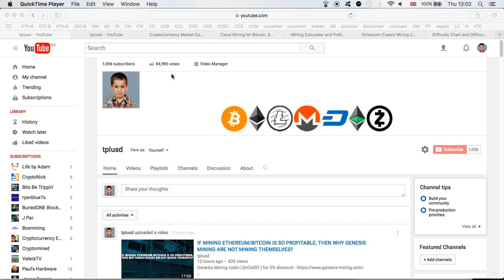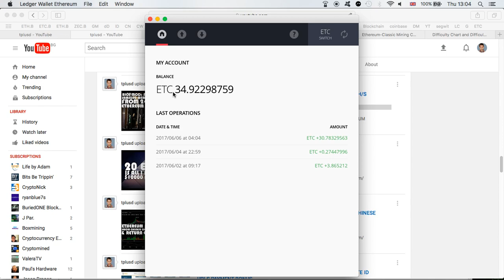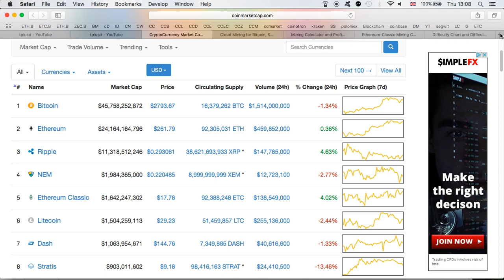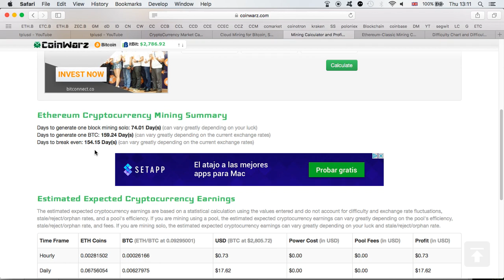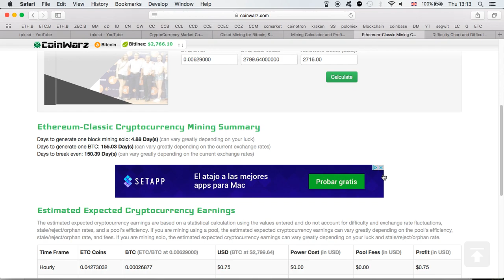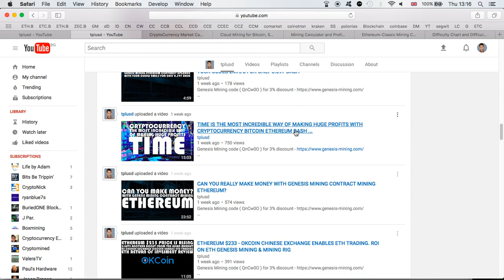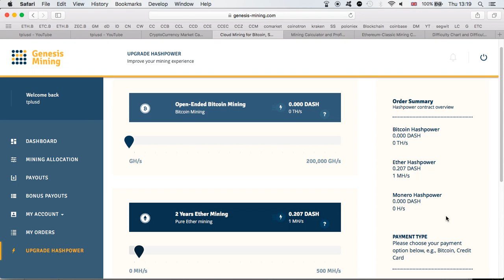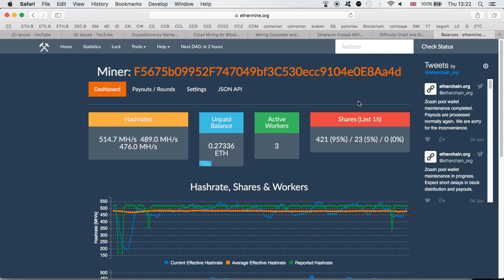10 ETH - 1000 SUBSCRIBERS ETHEREUM/ ETH CLASSIC RETURN OF INVESTMENT &GENESIS MINING ETH UPGRADE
10 ETH 1000 SUBSCRIBERS ETHEREUM/ ETHEREUM CLASSIC RETURN OF INVESTMENT &GENESIS MINING ETH UPGRADE

LIST OF CODES I USED:

2yaStR - 1 MH/s ETH
u09Vzq - 1 MH/s ETH

20 ETHEREUM COINS IS ALL I NEED TO PAY OFF $10000 MINING INVESTMENT. GENESIS MINING & MINING RIG'S

If you use my Genesis Mining code please comment on the video and let me know and I will use your code back as soon as possible.

Bitcoin: 18hWAJanEFNvQ58KDufwopzvxDRNzMXW1E
Dash: Xb58Xx66SYCEysuk35j9DhujUVG5jjSXvE
Ethereum: 0xF64988665f42A96e306dDf58E7d1073fC8e6fcbc
Litecoin: LZiZ9CvCVrKkzGmEL3he7q8GAw7u12aof8